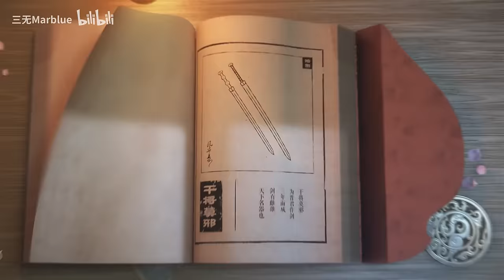【三無xKBShinya】謂劍【忘川風華錄】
作曲：塔庫
作詞：駱棲淮
編曲：Fsy小諾
吉他：大牛
古箏：紫格哈哈
原唱：赤羽三璉
調教：Creuzer（赤羽） ShizukaYY（三璉）
翻唱：三無kb
視頻：系豆沙
曲繪：白鄔東BZ
標題書法：公孫不舉表揚一下
塔庫兄弟作曲！

我倆其實給這歌錄過demo2333所以提前錄完啦難得發的這麼快！感人！